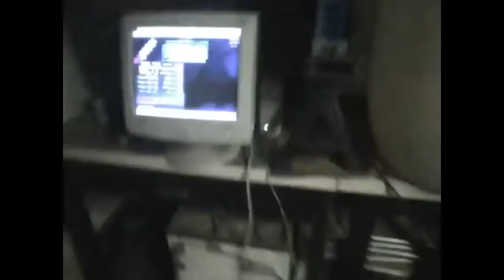Love is War (11) - 98,77%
99able